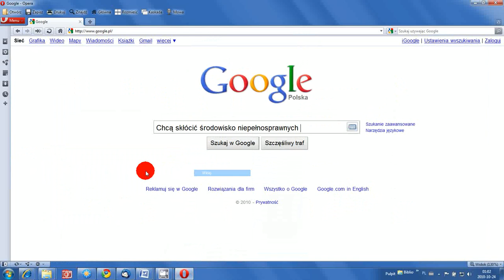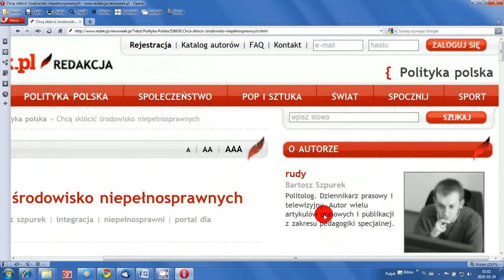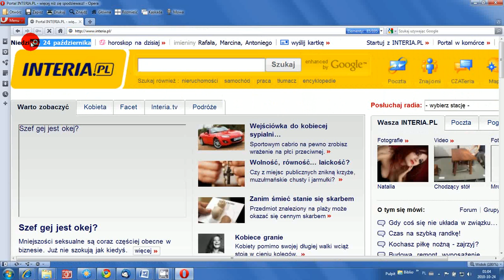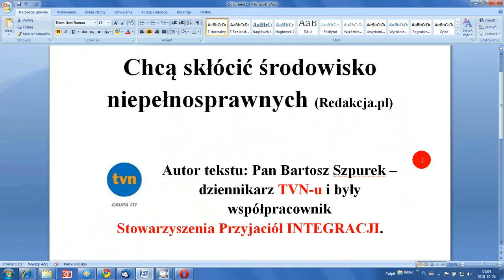Jak strona nie-pelnosprawni.pl prowadzi działalność przestępczą (II) ????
druga część, już tym razem bez odwołania do strony nie-pelnosprawni.pl
No i potem zaczął się szantaż.